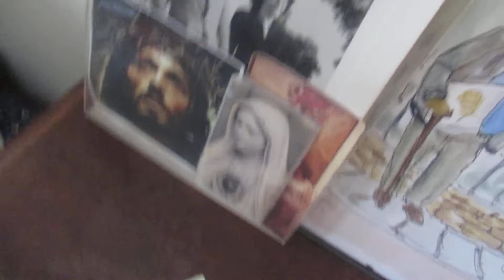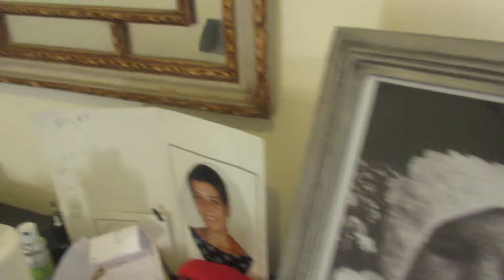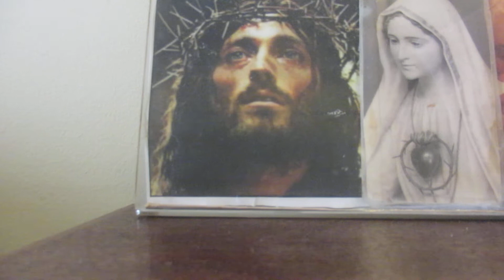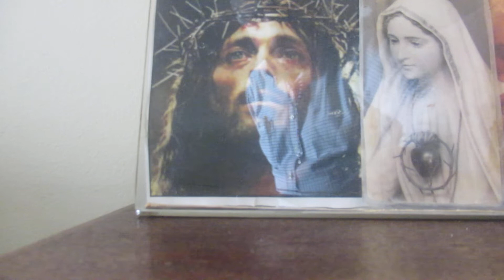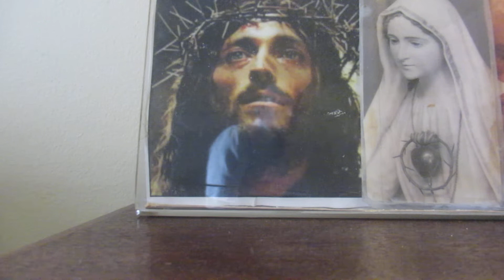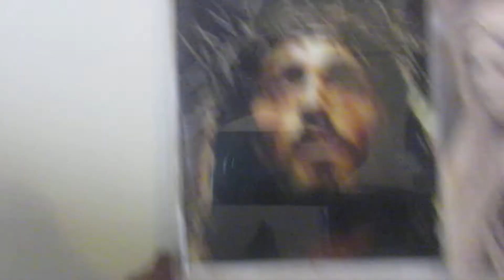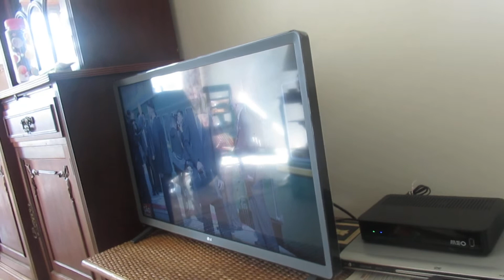A-M. MVI 4047 18'02'' 28 04 2020